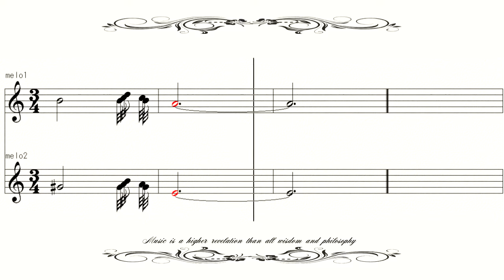［Sheet Music］ Albinoni Adagio for Strings